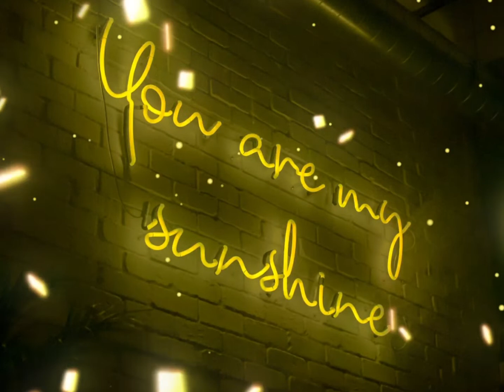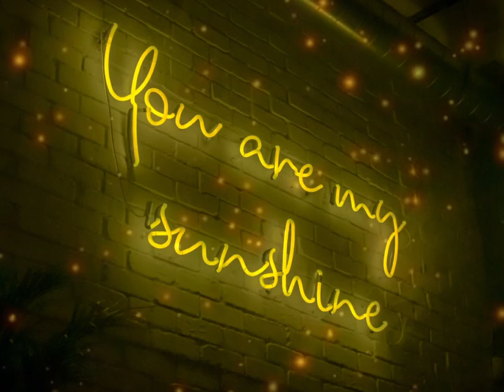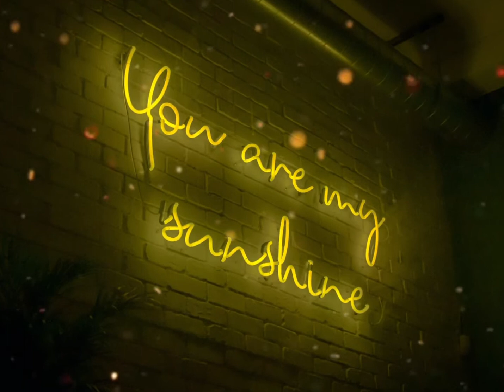Baby I Just Want You To Stay - Gee G Creation 💞(No Copyright Music)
These videos are completely no copyrighted free music with no restrictions on creators.

Please support your favourite tracks, likes, comments and share videos on social networks!